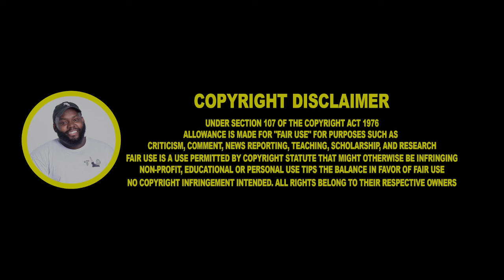CHICAGO DUDES REACTION TO I INVESTIGATED THE MURDER CAPITAL OF THE UK